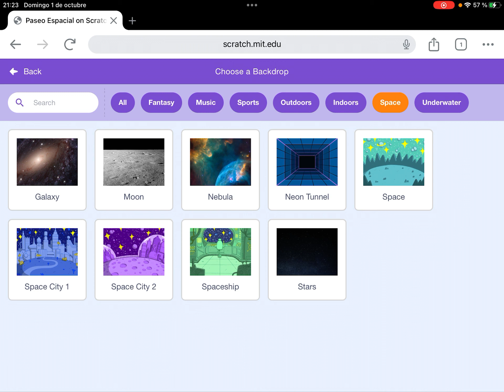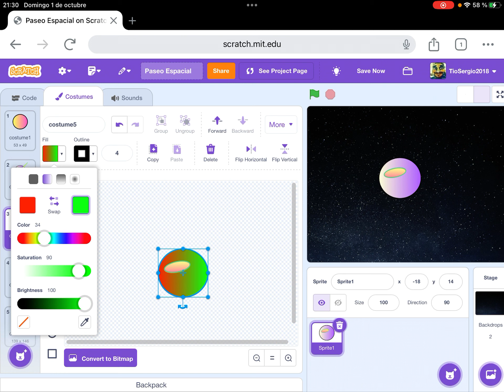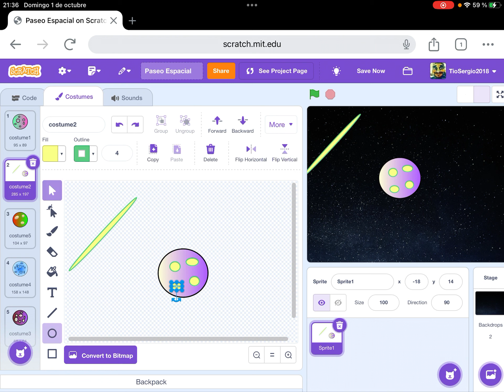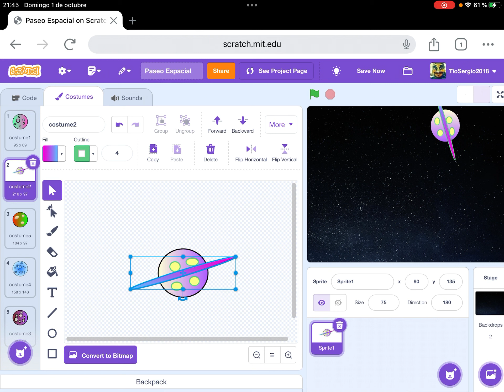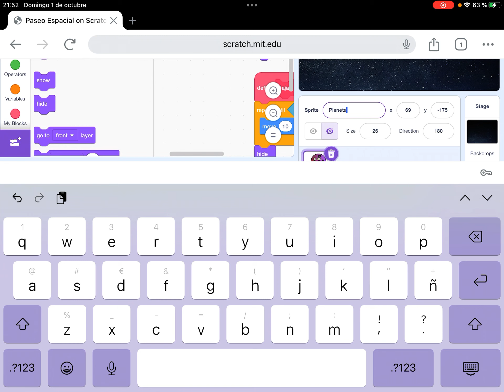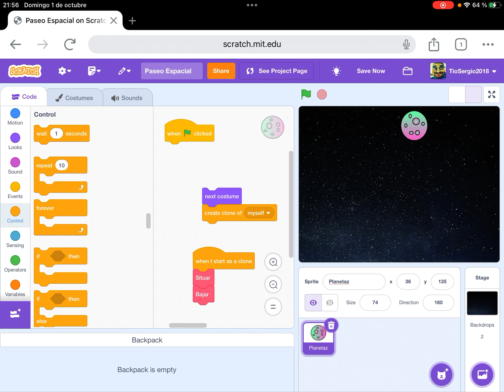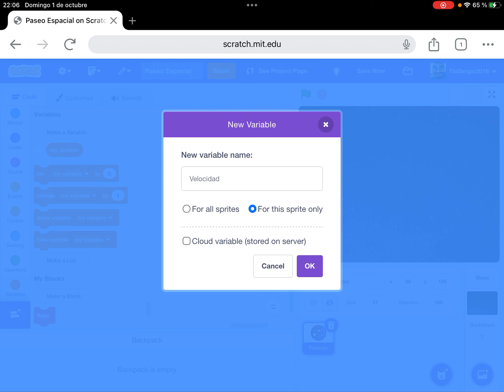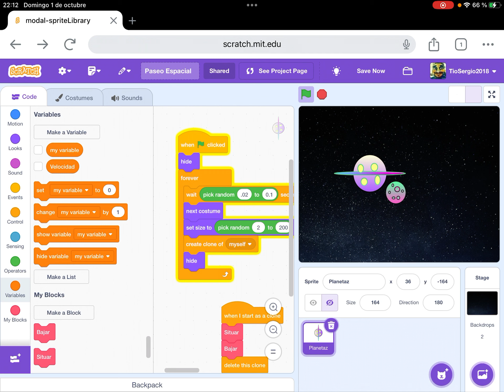Scratchate con Scratch (y Sexta Parte)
Última parte del especial dedicado a Johan HawPi por su cumpleaños
FeLiCiDaDeS!!!